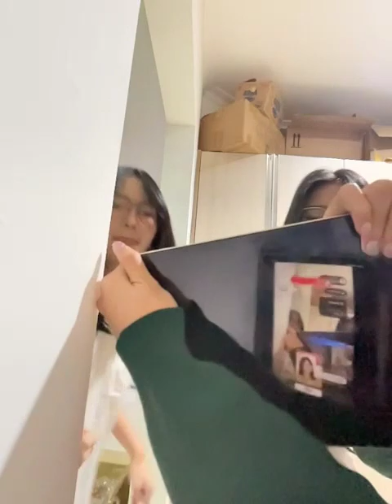IDN Live Freya JKT48 | 20-12-2023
Freya JKT48 IDN Live 20 Desember 2023

Follow Akun IDN Live Freya  JKT48
Aplikasi: